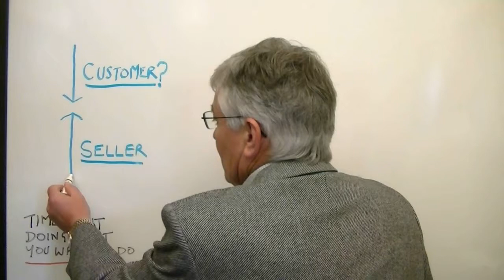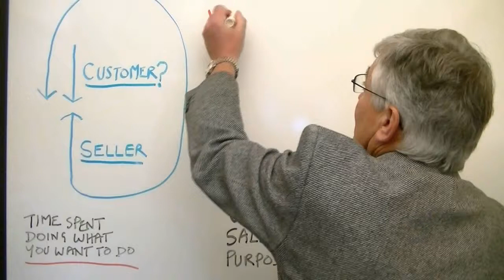What Selling is all About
Ideas and philosophy underpinning  a salesperson's attitude. Professional sales mindset. Sales attitude. Selling principles.